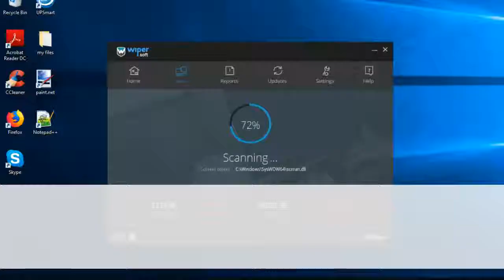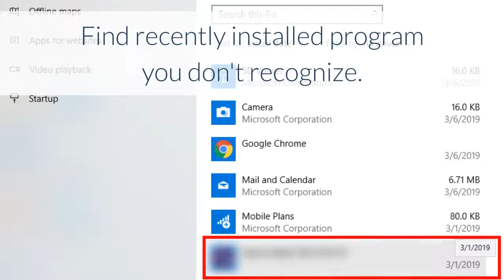How to uninstall (remove) Allneed.pro